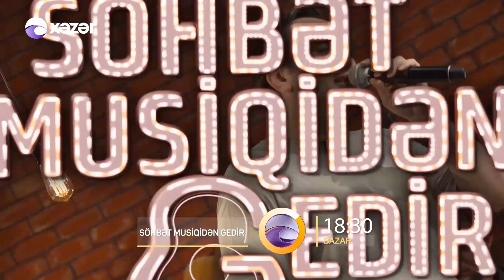Söhbət Musiqidən Gedir - Elton Hüseynəliyev 18.07.2021 ANONS